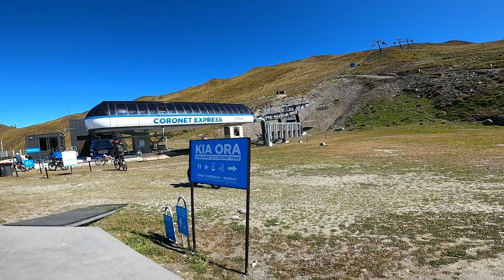Scary and Steep MTB Park - New Zealand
Scary and Steep mtb park ,first time i've  ridden so far in Queenstown New Zealand

First time XC trail ride @ Coronet Peak with new buddies Awesome view/QUEENSTOWN NEW ZEALAND/ raw

Channel Description:

WELCOME to my CHANNEL  KiwiNoy Explorer,   KIWI  is the nickname used internationally for people from New Zealand, NOY or Pinoy  is the nickname used internationally for people from Philippines...Kiwi + Noy = KiwiNoy

An adventure is an exciting experience that is typically a bold, sometimes risky, undertaking. Adventures may be activities with some potential for physical danger such as MTB (Mountain Biking , I love riding bikes, filming with my camera's and drone) Traveling, Exploring, Skydiving, Hiking, River Rafting. Bungy Jump etc.